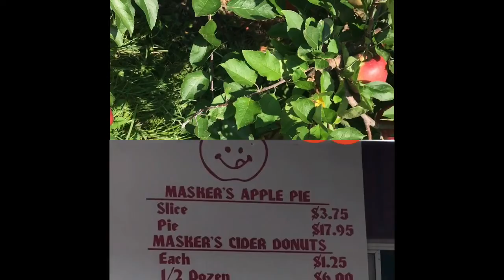Apple Picking Sept 2017